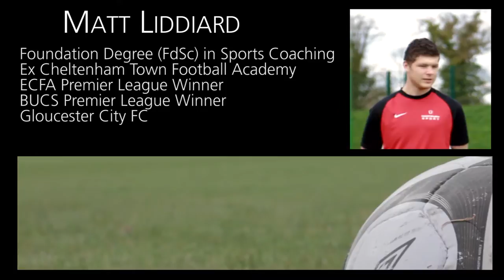Hartpury Elite Football: A Day in the Life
Join Matt, an athlete on our elite football programme who was released from Cheltenham Town FC before joining Hartpury, as he takes you through a day in the life at Hartpury. Matt is studying a Foundation Degree in Sports Coaching as well as playing for our six-times national champions football team.